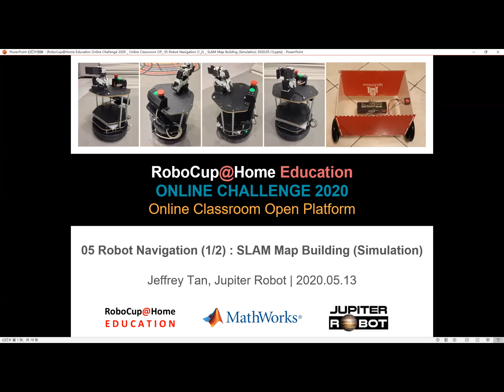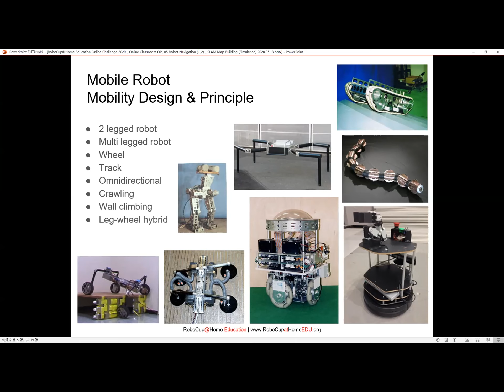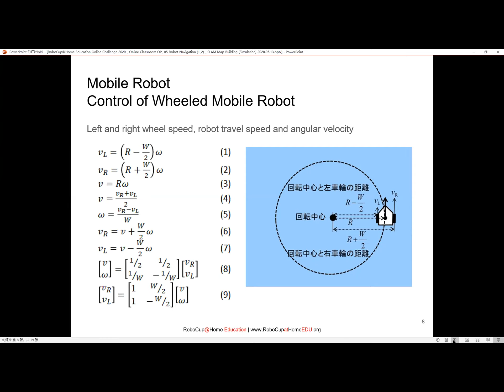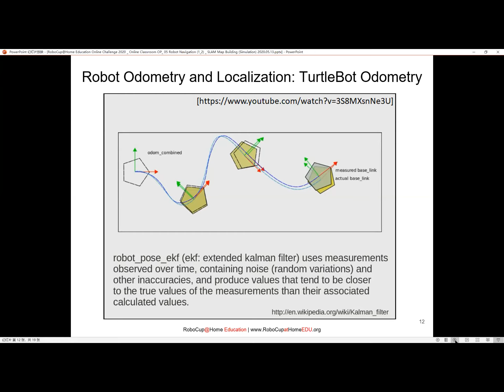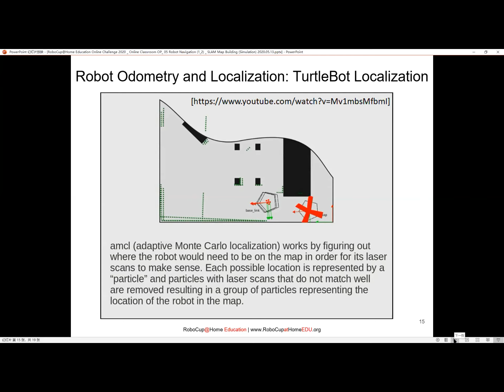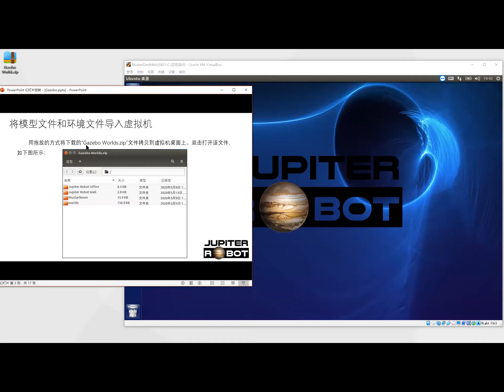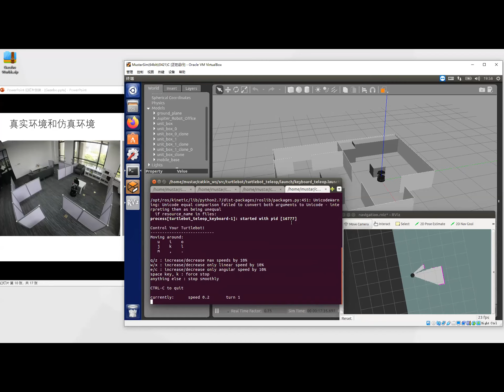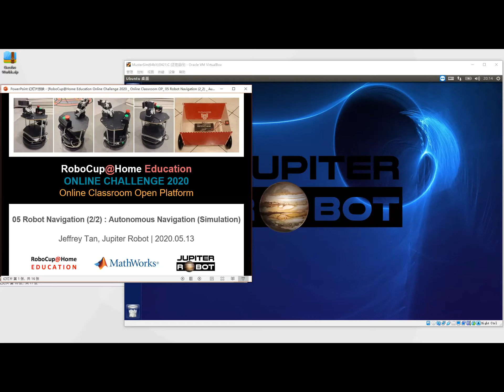【2020 线上挑战赛】在线课堂：第四次课：建图与导航 (1/2) | RoboCup@Home Education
RoboCup@Home Education 2020 线上挑战赛 在线课堂
第四次课：建图与导航 (1/2)
讲课人：Jeffrey Tan、木星机器人工程师
– 时间：2020年5月13日 19:00 开始